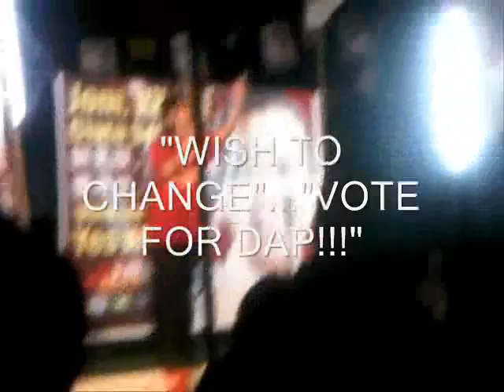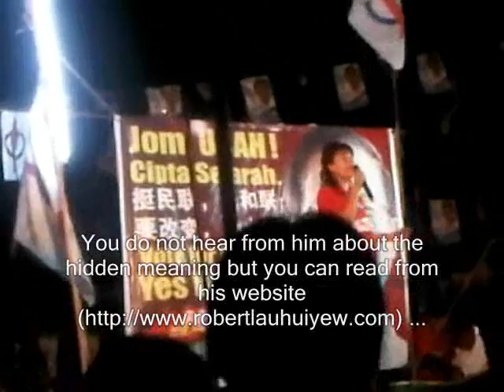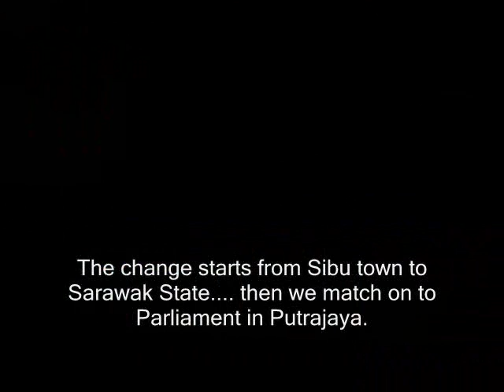DAP Violet Yong at Sibu By-election campaign on 14.5.2010 - Part 1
DAP Campaign at Rejang Park in Sibu By-election 2010